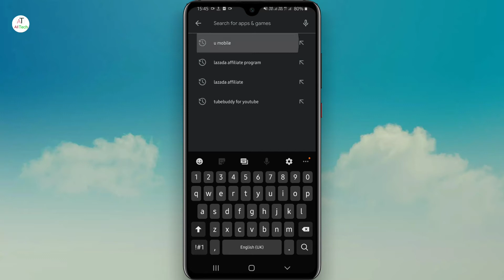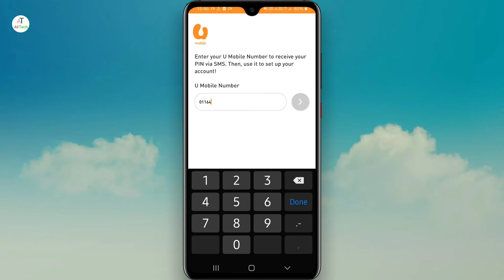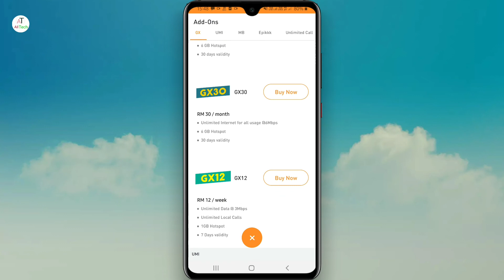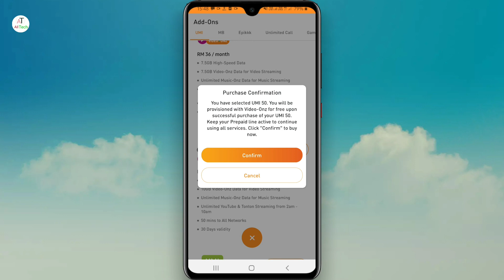how to login u mobile applicatoin how to first tim login u mobile app | all tech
Dosto mai is video me bataya hu ke aap apne u mobile sim ko u mobile application me first time login kaise karte hai mai umeed karta hu
ye video aapko acha laga hoga